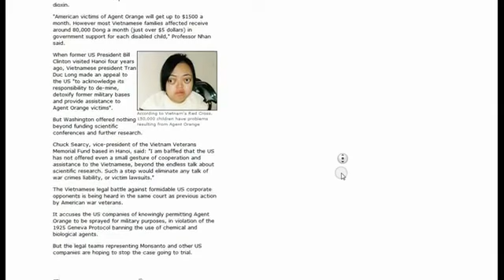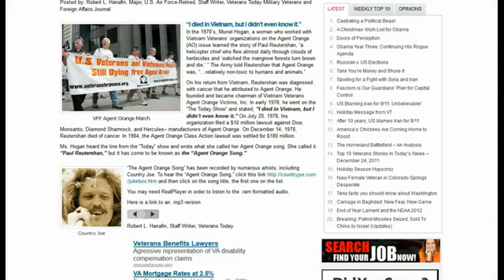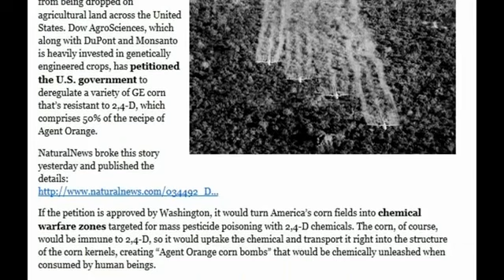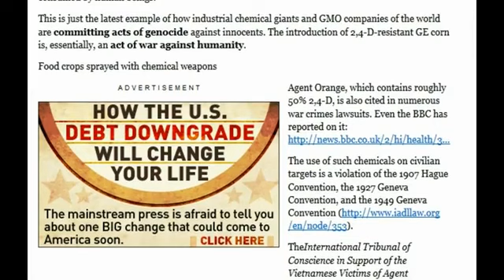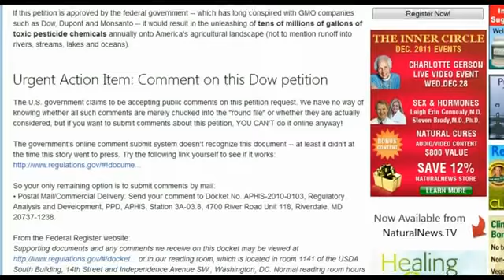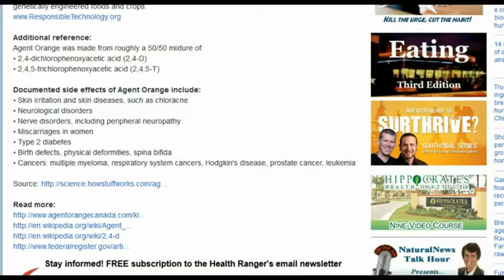America's farmlands to be carpet-bombed with Vietnam-era Agent Orange chemical, DO THE SEARCH.